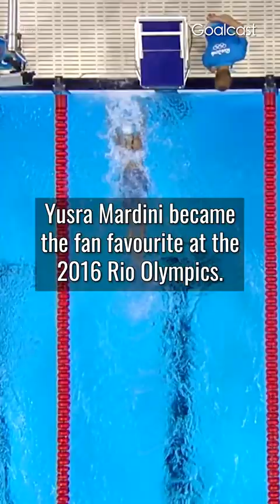She literally carried the boat...😨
Yusra Mardini dreamed of going to the Olympics but it wouldn't be possible if she stayed in her country. She left Syria in a 7-person dinghy boat with her sister and 18 other people, but when they set sail, things didn't go as they had planned.